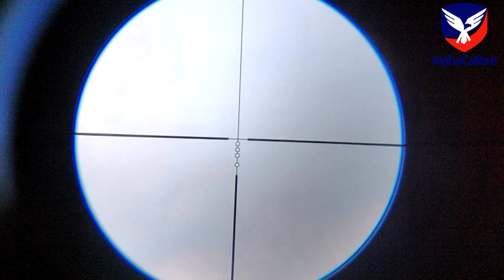Disparo a larga distancia - Tipos de Mira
La elección de una mira la hacemos en base al uso que le demos a un buen rifle para disparos a larga distancia.
Es mucho lo que se ha inventado. Interminable al lista de retículos que nos permiten ser más eficientes y tener mejor puntería.